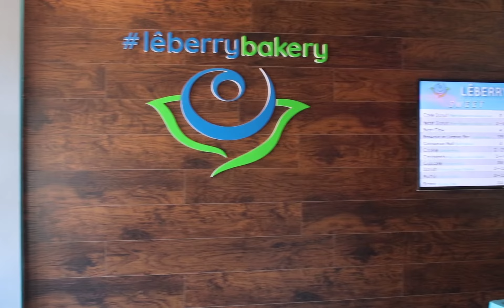Welcome to Lêberry Bakery & Donuts!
Lêberry Bakery was established in 2018 with the vision and passion to bring high-quality, PLANT-BASED delicious sweets to Pasadena, Los Angeles, San Gabriel and neighboring communities.

We serve daily fresh, handcrafted plant-based vegan and gluten-free donuts, pastries, cookies, and cupcakes.

Come by and grab a treat!
Lêberry Bakery
445 E Colorado Blvd

Sweetly,
The Team at Lêberry Bakery